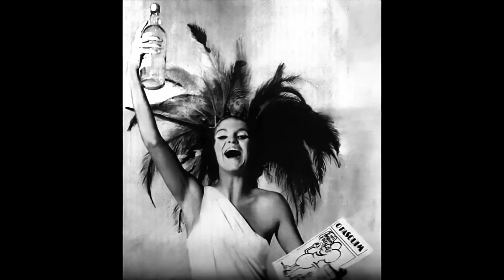Filme de Abertura - Já que Ninguém me Tira pra Dançar - Trailer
Direção: Ana Maria Magalhães
Documentário, 91 min, 2021, Rio de Janeiro

Realizado a partir da remasterização de entrevistas com personalidades que conviveram com Leila Diniz (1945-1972), o documentário é o registro de uma época e, acima de tudo, resgata a participação na cultura brasileira da atriz que abriu o caminho para a revolução sexual durante os anos sombrios da ditadura. A estrela que brilhou nos anos 1960 e tornou-se um dos maiores mitos femininos brasileiros deixou um legado que permanece atual, 50 anos após o seu desaparecimento.

Já que ninguém me tira para dançar é um longa realizado a partir da restauração de gravações em U-Matic de 1982, e de gravações novas, imagens de filmes, fotos e cenas ficcionais vividos pela atriz Leila Diniz. Finalizado em HDTV, o filme resgata a participação da artista na cultura moderna e revela seu modo libertário de ser e agir numa época que inspirou avanços comportamentais no mundo inteiro. É dirigido por Ana Maria Magalhães, tem coprodução do Metrópoles e apoio do Instituto Itaú Cultural.

Ana Maria Magalhães
Atuou em filmes de Nelson Pereira dos Santos, Hector Babenco, Glauber Rocha e Manoel de Oliveira. Estreou como diretora em Mulheres no cinema, eleito pela crítica um dos 100 melhores curtas brasileiros. Escreveu e dirigiu Reidy, a construção da utopia, melhor documentário de longa-metragem no Festival do Rio e Prêmio Pólis no Cine Eco, em Portugal; O Brasil de Darcy Ribeiro, melhor série documental pela TAL TV; e Mangueira em 2 tempos, premiado em festivais norte-americanos.

Ficha Técnica
Produção executiva e roteiro: Ana Maria Magalhães
Finalização: Ade Muri
Direção de fotografia: Jacques Cheuiche
Trilha sonora: Fernando Moura
Mixagem: Vânius Marques
Montagem: Paula Sancier
Elenco: Lídia Brondi, Louise Cardoso, Lígia Diniz, Nina de Pádua
Depoimentos:  Albino Pinheiro, Betty Faria, Carlos Leite, Chico Nelson, Claudio Marzo, Domingos de Oliveira, Eli Diniz, Hugo Carvana, José Carlos De Oliveira, Luciana De Moraes, Luiz Carlos Lacerda, Luiz Eduardo Prado, Marcelo Cerqueira, Marieta Severo, Maria Gladys, Martha Alencar, Nelson Sargento, Nelson Pereira dos Santos, Paulo Cezar Saraceni, Paulo José, Tarso De Castro
Locução do depoimento de Chico Nelson: Hugo Carvana